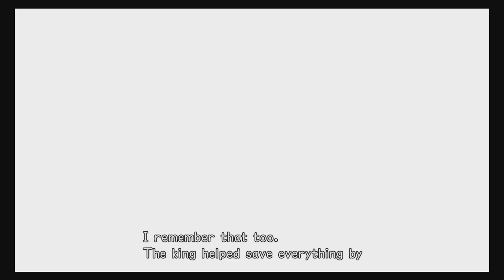Kingdom Hearts Re:Chain Of Memories: Olympus Coliseum-Pt 10-PoppycockGamers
We continue our play through of Kingdom Hearts Re:Chain Of Memories.

PoppycockGamers are Matt and Kevin.